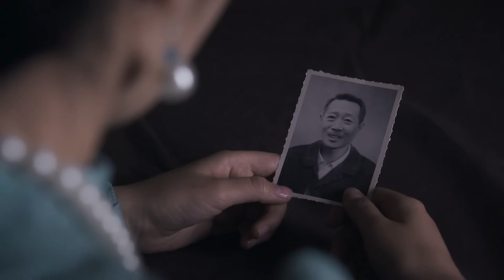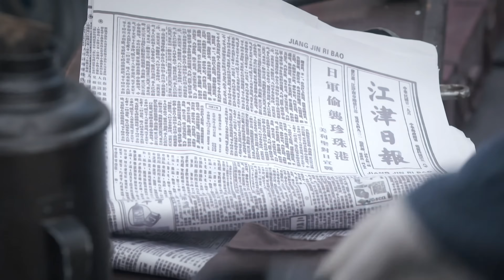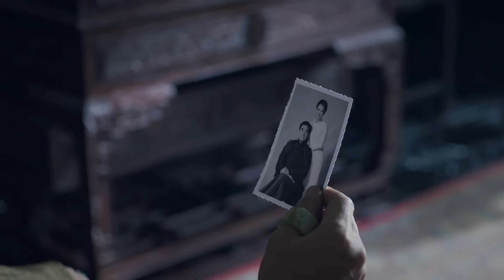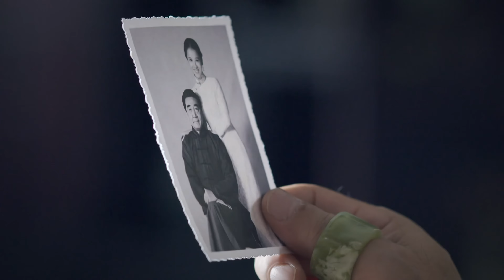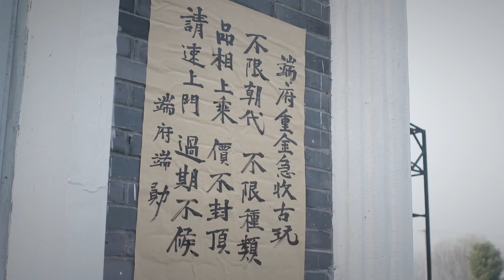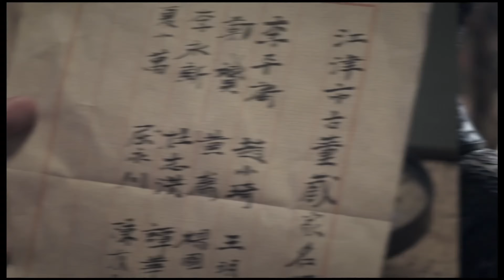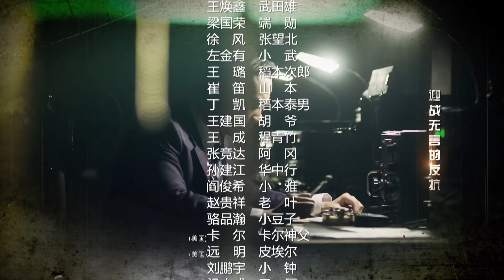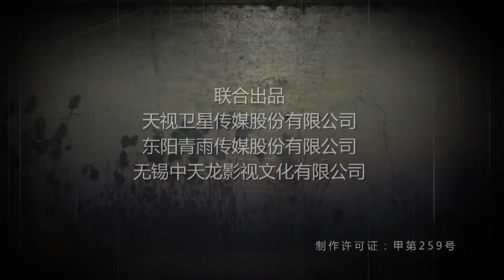熱血 26丨 張子健變身抗日英雄，帶領抗戰組再戰江湖（張子健&呂佳容）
1937年，日軍的鐵蹄踏破了江津城池，大批的地下黨員、青年學生和進步人士遭到了嚴酷的迫害，昔日繁華的港口城市頃刻之間仿若死亡之城。共產黨員秦昊（張子健飾）臨危受命，潛入江津城，幫助眾人從日軍的眼皮底下巧妙地秘密轉移。儘管轉移任務最終完成了，但秦昊共事多年的戰友卻不幸慘死於日軍的槍口之下。幾位來自不同家庭的青年人目睹了日軍的暴行，被秦昊及其戰友的精神與行動所鼓舞，不惜放棄轉移機會，追隨共產黨進行抗日活動。秦昊從悲憤中走出來，引領胡一凡（呂佳容飾）等幾位熱血青年繼續著抗日征程。在這場艱苦卓絕的鬥爭中，他們時刻面臨著最危險的挑戰，不斷在鬥智鬥勇的戰鬥中成長。在秦昊的領導下，他們共同用熱血染紅了最後的黑暗，為中國帶來了一個嶄新的黎明 。